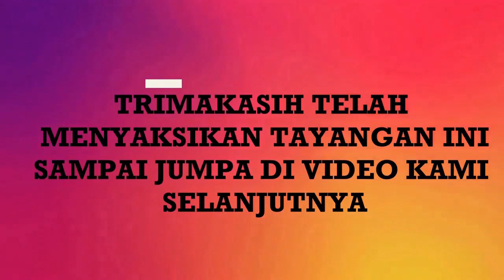Mang Adeng maen momobilan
mang adeng ameungan ka bumi bos ovixs